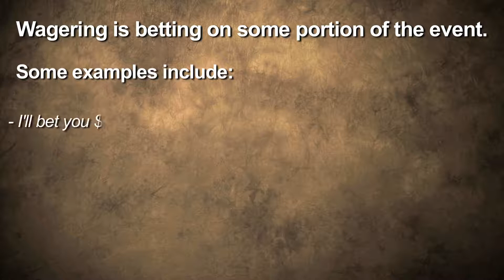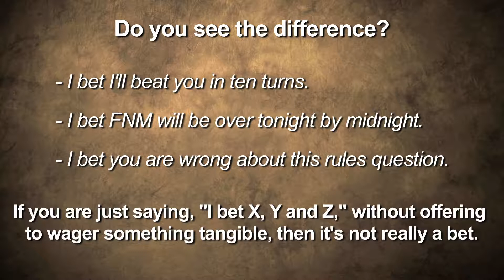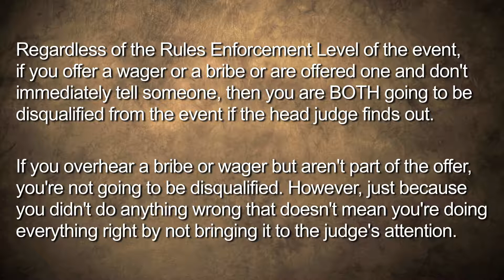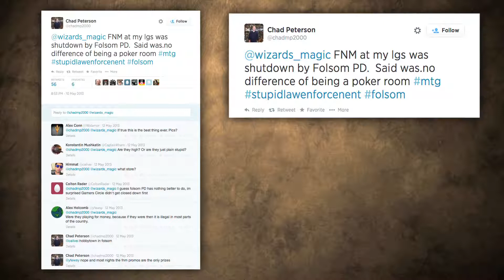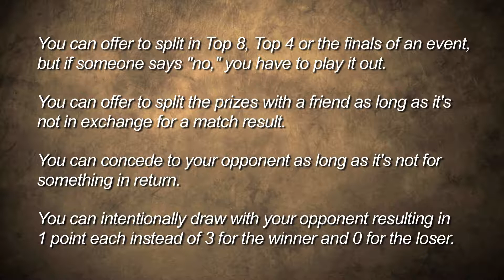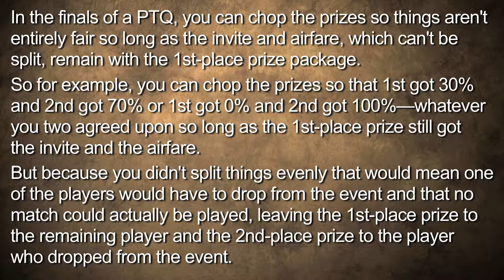What to Do About Bribery & Wagering Judge's Corner #53